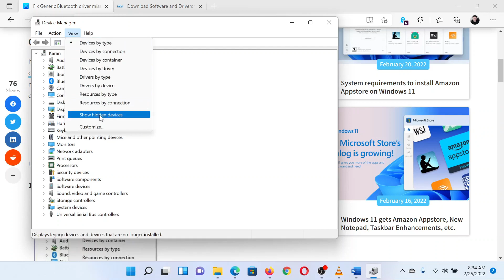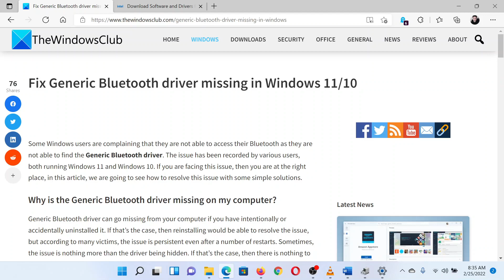Generic Bluetooth driver missing in Windows 11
If the Generic Bluetooth driver has gone missing and you want to troubleshoot the issue, start by checking for Optional updates. Sometimes, the new update will automatically download the missing driver and hence will resolve the issue. If the problem persists, consider the following steps to fix it.

1] Check if the Bluetooth driver is hidden

2] Try Bluetooth Troubleshooter

3] Install the Bluetooth driver manually

Timecodes:
0:00 Intro
0:23 Check if Bluetooth drivers are hidden
0:57 Run the Bluetooth troubleshooter
1:27 Update Bluetooth drivers